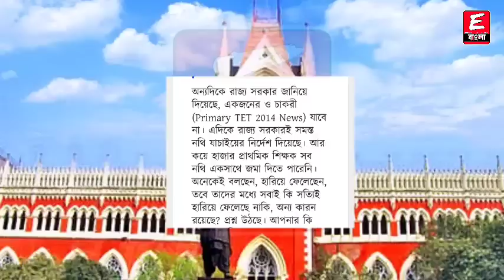🔴Primary Tet 2014 Update News | Primary court case update today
ধন্যবাদ

Keyword⏩